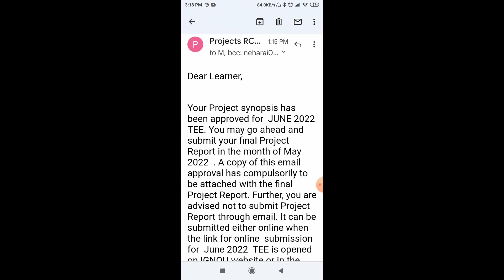Approval of Synopsis (Ignou)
In this video we will discuss about my synopsis approval.